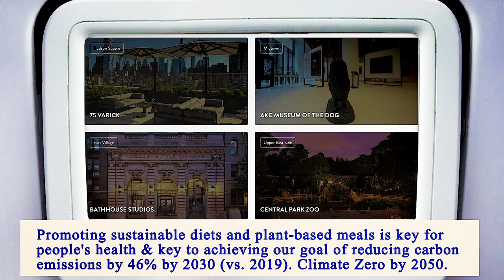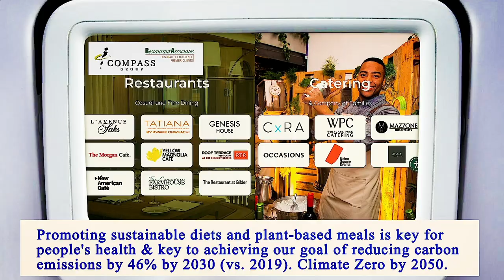Me Restaurant Near Me - Near Restaurants to Me - Manhattan 10028 NY, New York County, New York, US